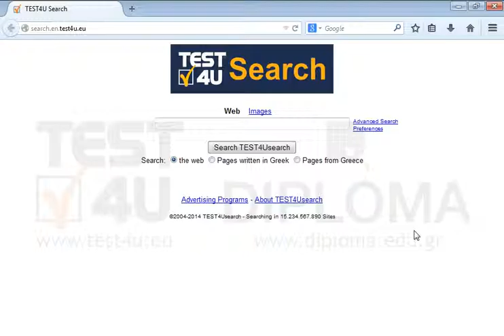Find information about Music Megaron on the web. Before you submit your answer, make sure that...